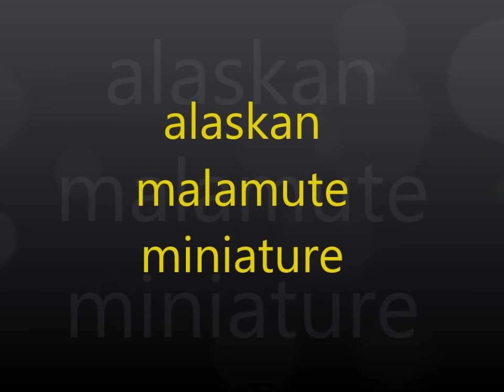alaskan malamute miniature